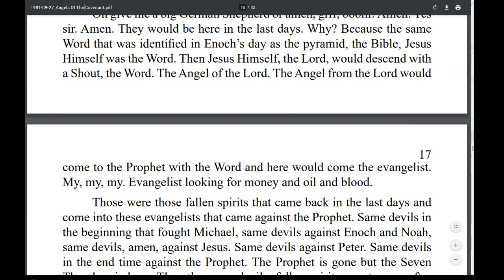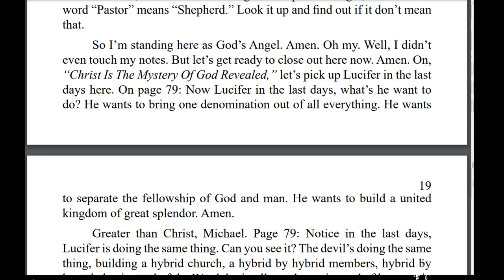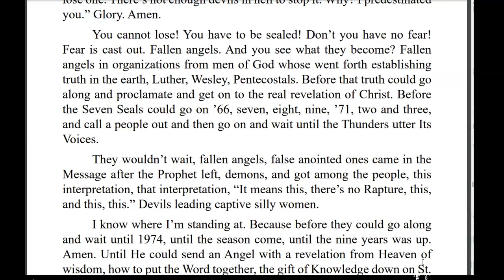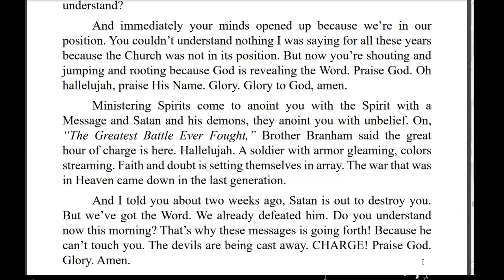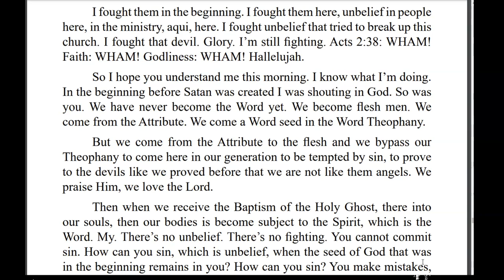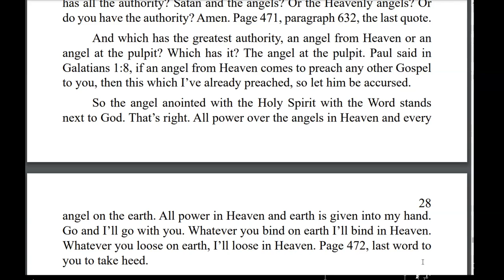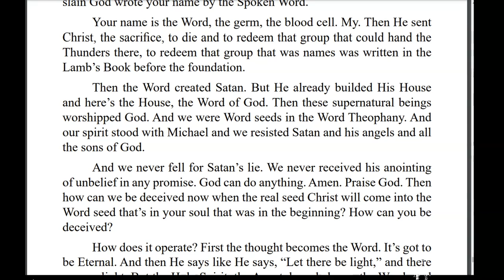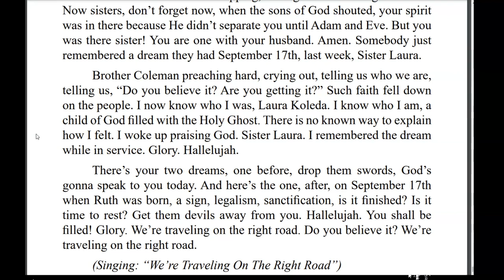Angels of the Covenant (Part 2)